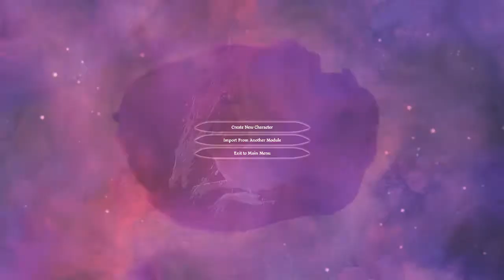A Bronto Named Snug | DRAGON AGE: ORIGINS | Golems of Amgarrak | Part 1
Fae heads to the Deep Roads once more to help an old...acquaintance?
Join me as I play Faelyn, an Elven mage, who became a Grey Warden to save Thedas from the Fifth Blight.